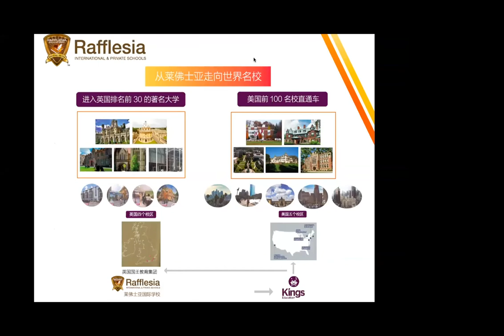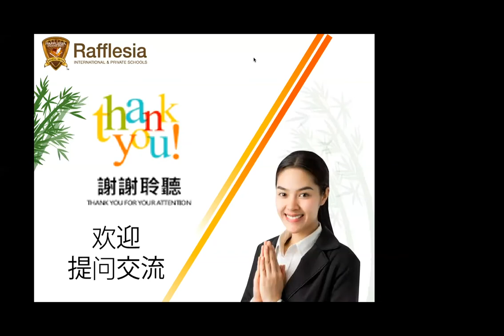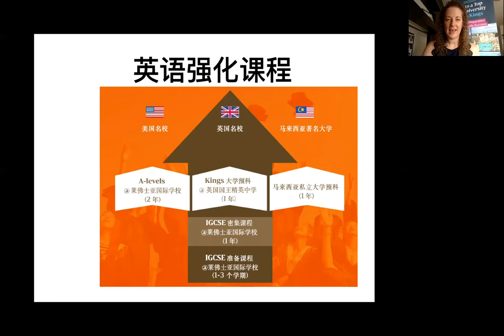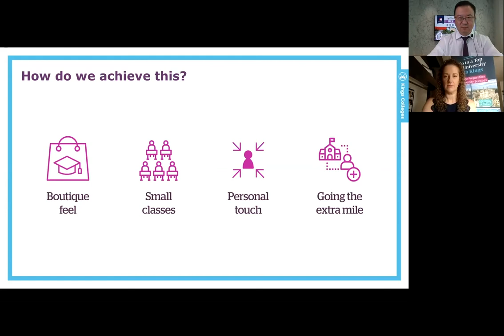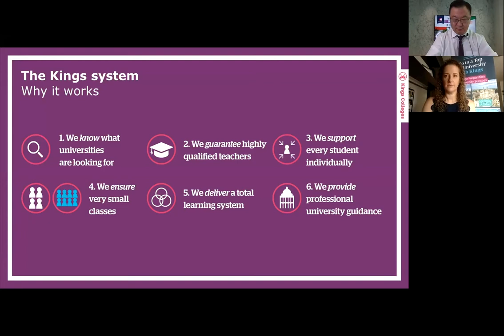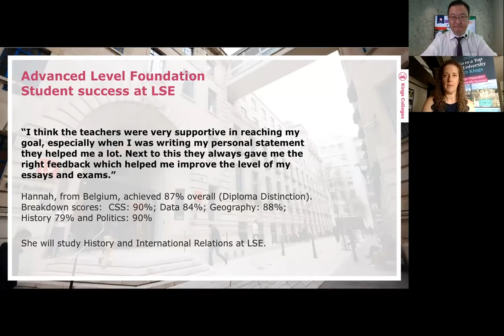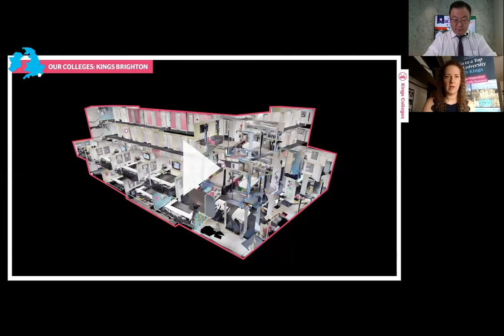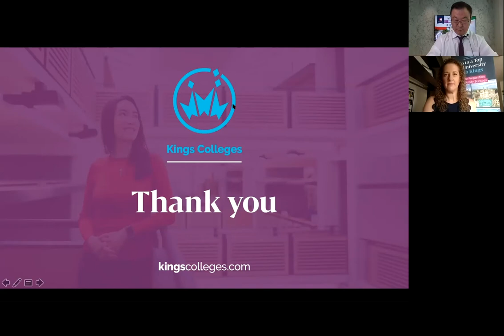【易马海外教育直播】国王/莱佛士亚 - 高中快速通道课程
易馬海外教育系列直播——英國國王學院-萊佛士亞國際高中快速通道（高中雙聯課程）直播录制。

適合中考後學生，英語0基礎進入馬來西亞國際學校讀一年半高中快速課程，可選英國國王學院讀大學預科，直升英國前30名或者美國前50大學。